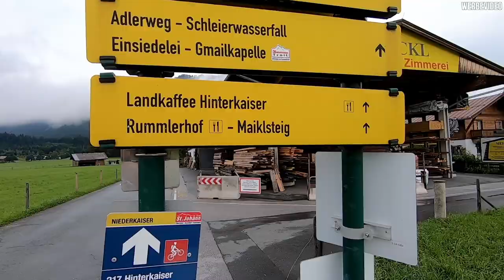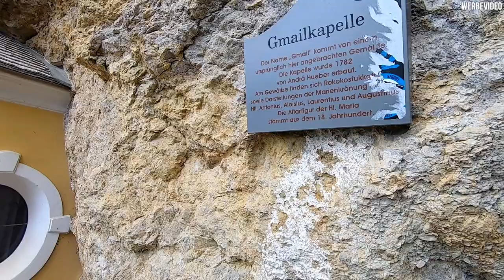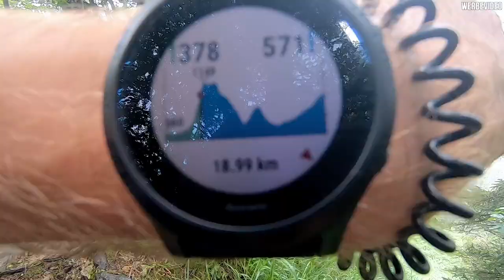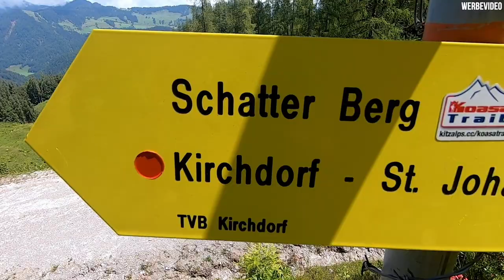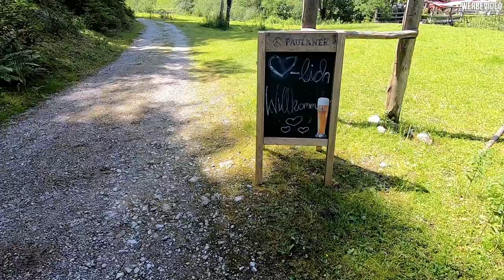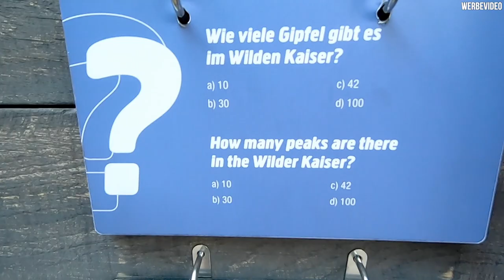Wandern in Tirol - Koasa Trail // Oberndorf - Griesner Alm (Etappe 1)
Etappe 1 auf dem Koasa Trail führte uns von Oberndorf bis zur Griesner Alm. Früh am Morgen brachen wir zunächst zum offiziellen Startpunkt des Weitwanderweges nach St. Johann in Tirol auf. Von dort ging es bei regnerischem Wetter (sehr untypisch für Trekkinglife) über den Niederkaiserkamm und der Bacher Alm bis tief in das Kaiserbachtal zur wunderschön gelegenen Griesner Alm.

★★★ Details zur Etappe: ★★★

► Oberndorf – Griesner Alm
► Länge: 23,7 km
► Gehzeit: 5:45 h
► Gesamtdauer: 6:30 h
► Höhenmeter: ↑1000 hm und ↓660 hm
► Unterkunft: Griesner Alm

Habt ihr Fragen, Anregungen, Feedback? Schreibt in die Kommentare oder schreibt uns via Mail:

Jannik und Thomas von Trekkinglife